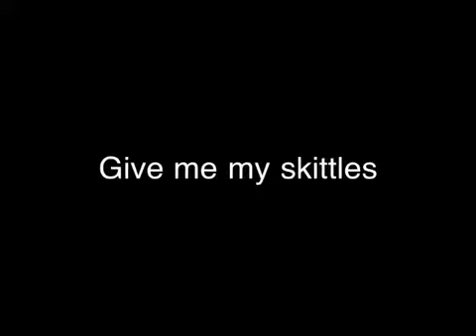Christian E.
For Mallory